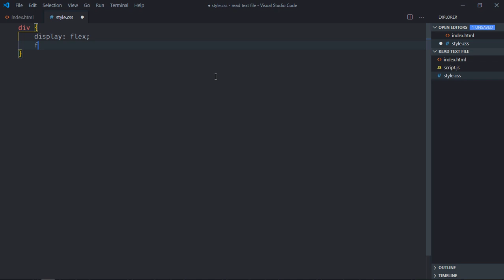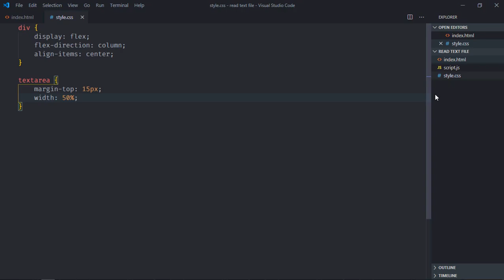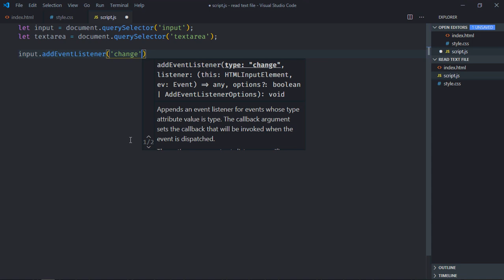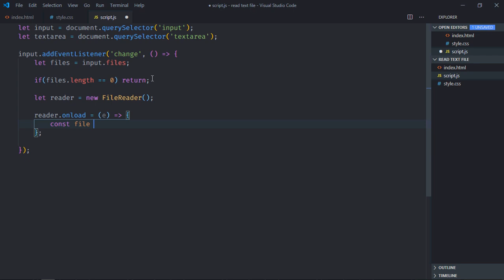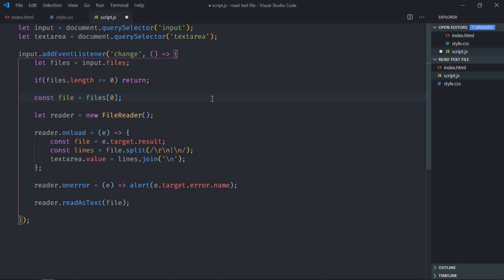How to Read Text File in Javascript Line By Line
In this tutorial, you will learn how to read text file in JavaScript line by line. If you're new to programming or just starting out with JavaScript, this tutorial is perfect for you. We'll guide you step by step through the process of reading text files and extracting information line by line using simple JavaScript technique.

By the end of this tutorial, you'll have a solid understanding of how to read text files in JavaScript and be able to apply this knowledge to your own projects.

0:00 HTML
0:40 CSS
1:32 Javascript
4:45 Final Output